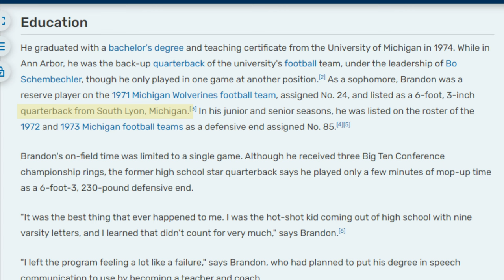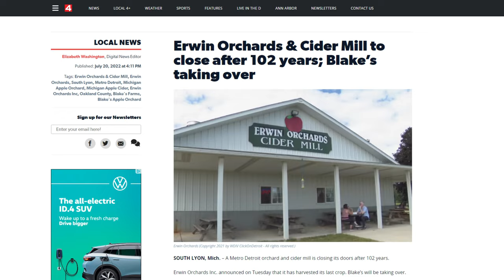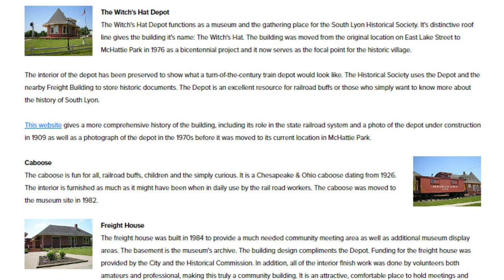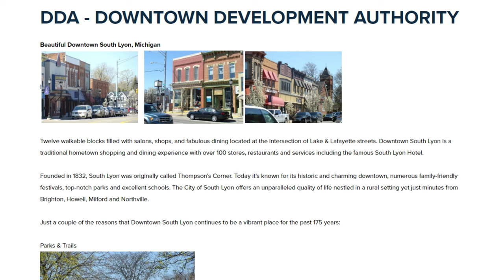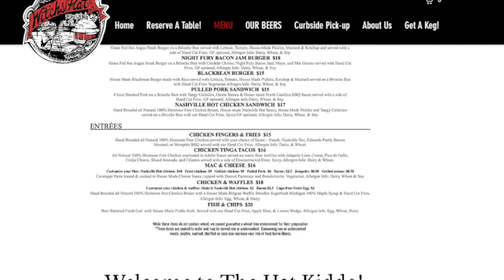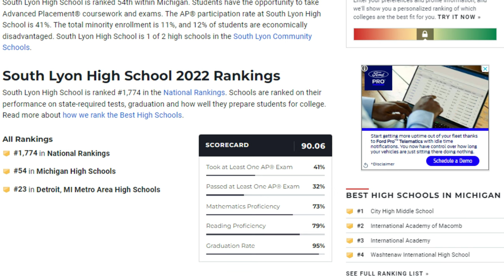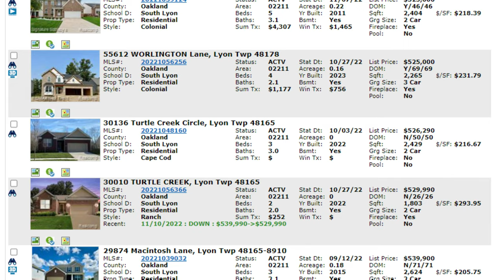Think Twice About Living In South Lyon Michigan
Think Twice About Living In South Lyon Michigan - For those of you that aren’t too familiar with South Lyon, this 3.74 square mile city with around 12,000 people is smacked into the middle of Brighton, Milford, Novi, Salem and Whitmore Lake. Not to be confused with Lyon township which is about 32 square miles, with a population of over 21,000 people, South Lyon is located at the west side of the township, and two unincorporated communities: New Hudson and Kensington, which was once a former village, turned metro park make up the majority of the area. South Lyon is known for its charming downtown, schools, quality of life, along with the several annual events and pristine parks that I will chat more about going forward.

If you’re in the southeast Michigan area, it’s fair to say that South Lyon doesn’t get as much hype as it deserves, the city is so often looked over with Brighton and Milford being in such close proximity. I think it has a lot to do with the expressway as you drive past all the city exits, you’re driving along east on I-96 and you pass the Kensington Road exit, then you pass the Kent lake South Lyon exit, and most people think Kent Lake is in Brighton or Green oak township but the majority of it is in Oakland County in Milford and Lyon township, then you hit the New Hudson exit that everyone calls Milford anyone, because it leads to Milford road and takes you right to Milford. That Kent Lake rd. exit is a popular one to follow along to get to the metro park, but if you just take that road and turn onto Pontiac Trail you’ll be able to fully immerse yourself in what the city of South Lyon has to offer.

0:00 South Lyon Michigan
0:55 Location
2:17 Things To Do
4:43 Restaurants & Shopping
5:47 Schools
6:23 Home Prices
7:40 My Thoughts